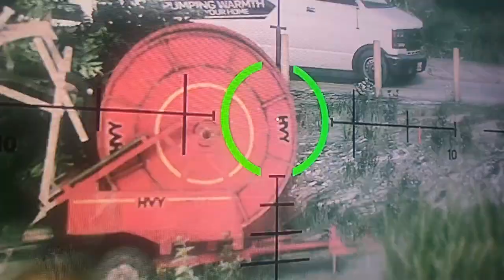gta 5 every stealth scene #1